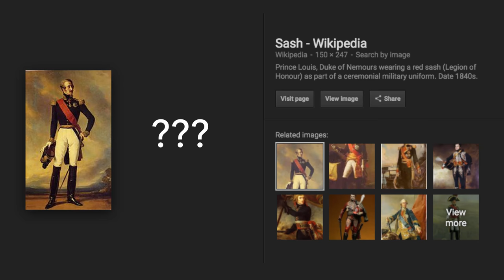WOOKIE COOKIES GONE SEXUAL!!!!! • Baking Bros Ep. 1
Catch Saf and I live vlogging and chatting every Tuesday, Thursday, and Sunday on Nextbeat

Baking Bros Episode 1!